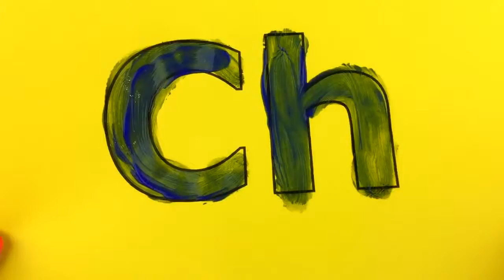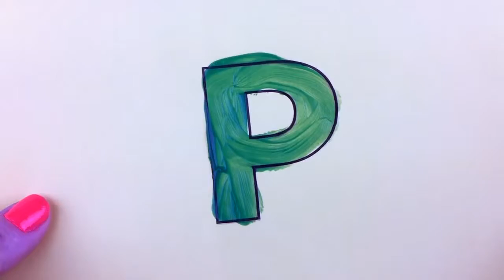FIngerpaint Learn English Alphabet Letters Drawing from Learn Kids